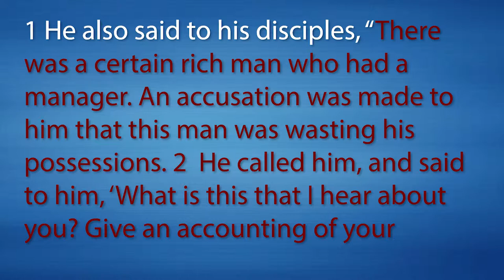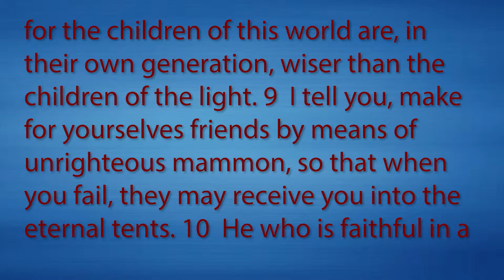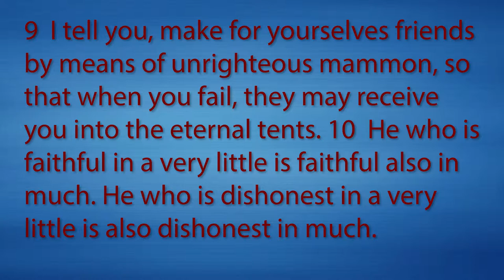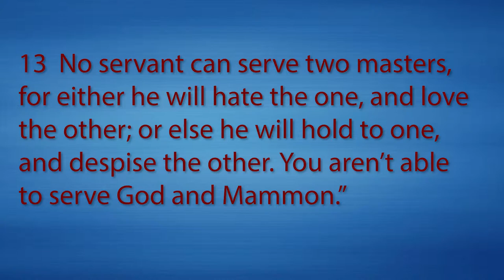Luke 16:1-13 Parable of the Shrewd Manager No One Can Serve God and Money